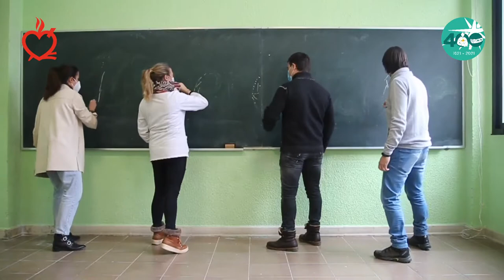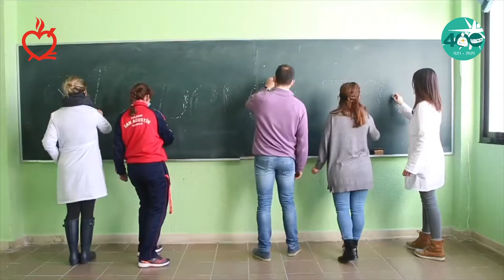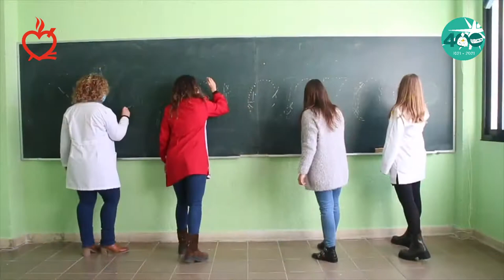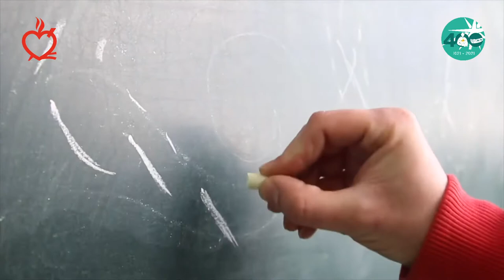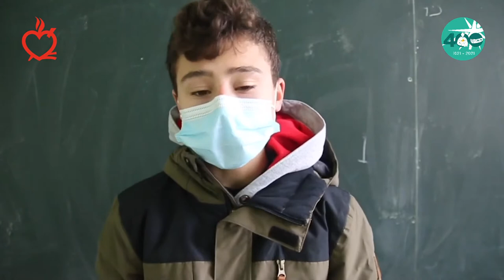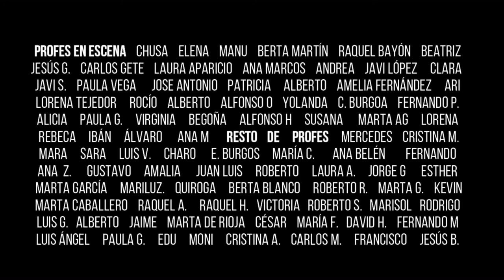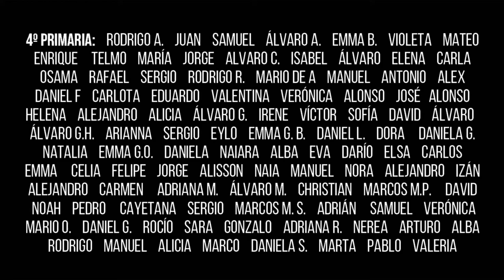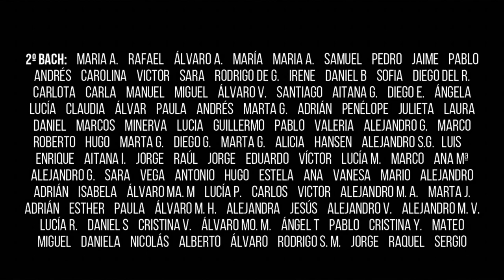Folía de la Esperanza • La pandemia en positivo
Canción y testimonios de la comunidad educativa del Colegio San Agustín de los Agustinos Recoletos en Valladolid (España) en homenaje a las víctimas de la pandemia. Día de la Paz DENYP 2021.